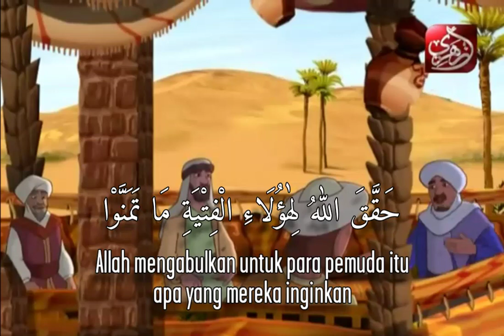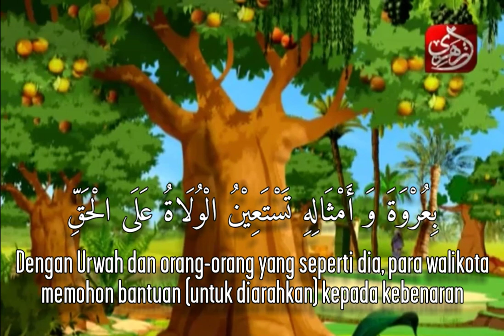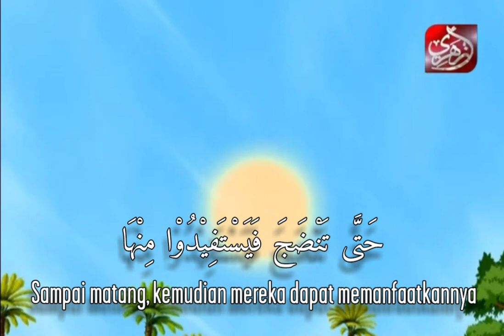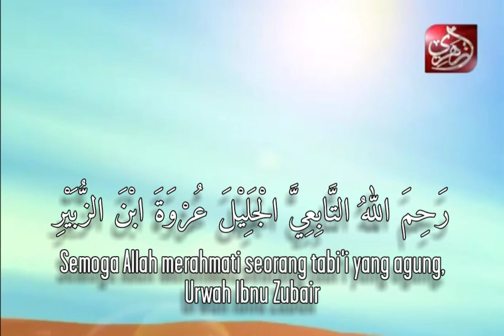Kisah Urwah Ibnu Zubair